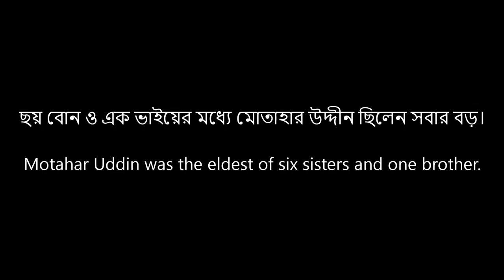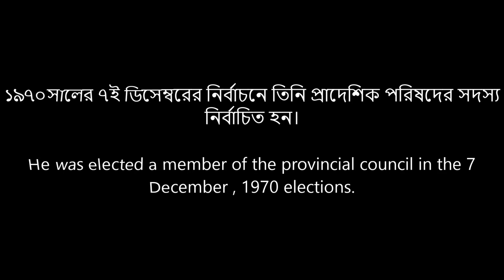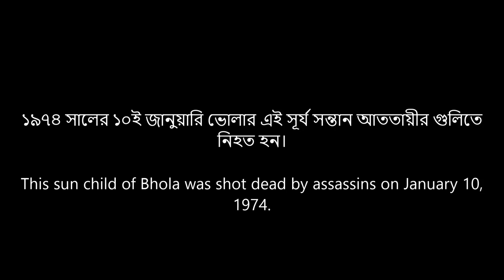Late Motahar uddin master MP||মোতাহার উদ্দীন মাস্টার এমপি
This short-lived, talented politicians was born in the island district of Bhola. But the bullets of the enemy did not allow this bright star to burn for long. His intellect, outspokenness and honesty drew a huge response from the politicians of the time. Even the Father of the Nation Bangabandhu Sheikh Mujibur Rahman gave him the title of Ratna of South Bengal for his excellence.